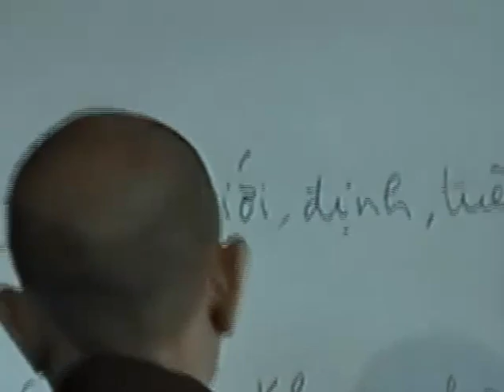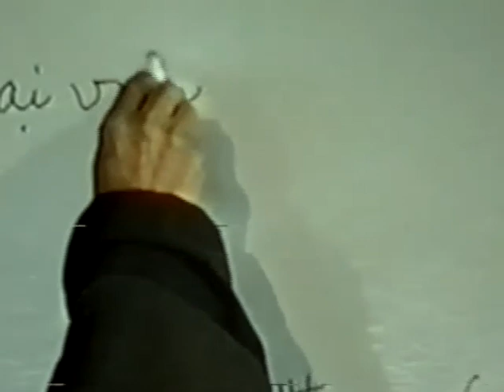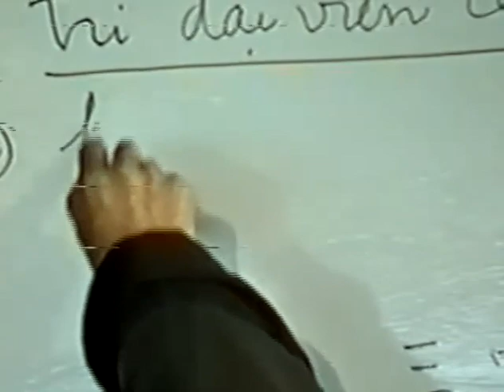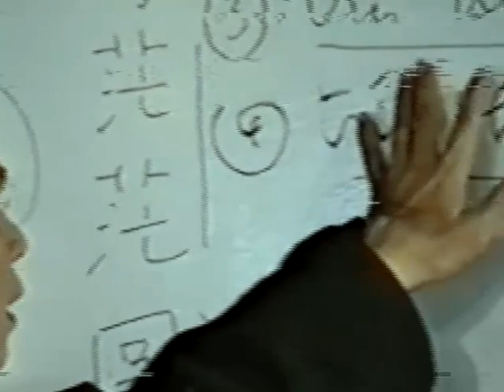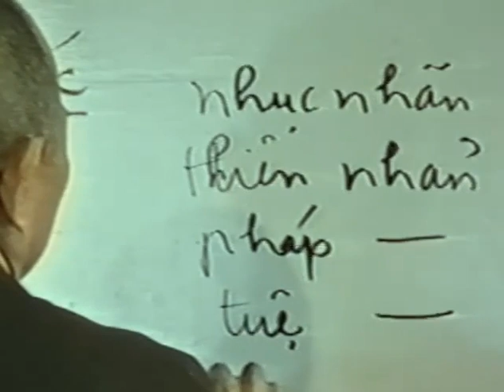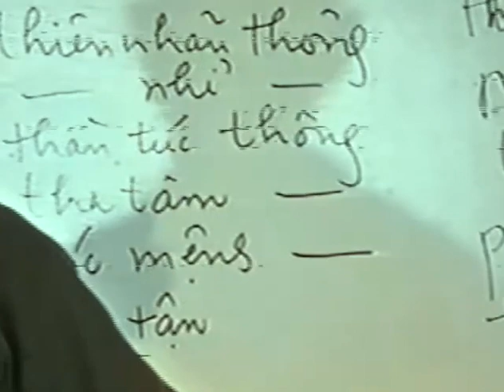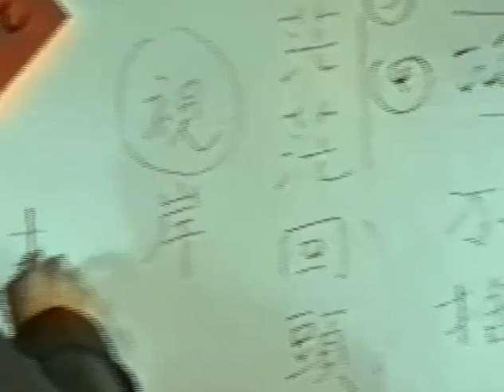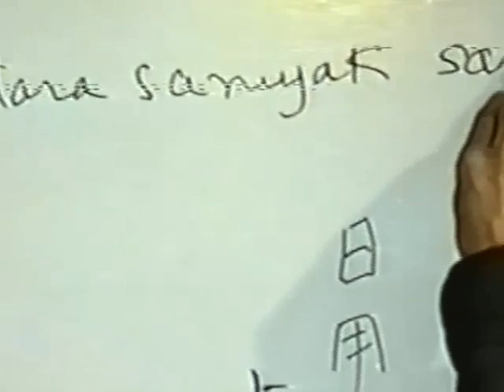Hướng Về Kính Lạy 02 [CPNĐSNC 18B] | TS Thích Nhất Hạnh(29-01-1998, Làng Mai)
Kính thưa đại chúng!
Công phu nở đoá sen ngàn cánh(CPNĐSNC) là bộ pháp thoại thiền sư Thích Nhất Hạnh giảng giải chi tiết các bài kinh, bài tụng, bài sám...vv trong bộ sách Nhật Tụng Thiền Môn năm 2000. Hiện nay, bộ sách này đã có các phiên bản mới được bổ sung thêm một vài bài tụng mới nhưng tất cả các bài kinh, tụng chính yếu vẫn được giữ nguyên. Qua bộ pháp thoại này chúng ta sẽ được hiểu tường tận hơn về các bài kinh, tụng trong các buổi công phu hàng ngày trong sách. Bộ pháp thoại này được thiền sư giảng vào các năm 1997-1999 do hạn chế về công nghệ thời điểm đó nên chất lượng âm thanh và hình ảnh không được rõ nét lắm mong đại chúng thông cảm.
   Kính chúc đại chúng xa gần nghe pháp thoại có nhiều niềm vui và lợi lạc.
Ban biên tập kênh youtube Làng Mai.